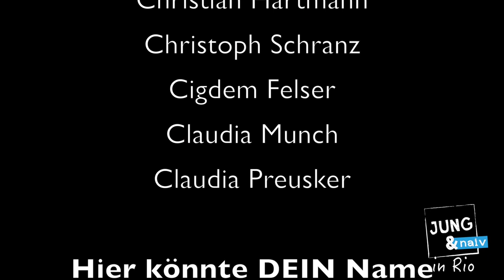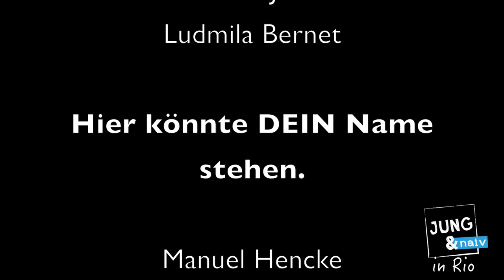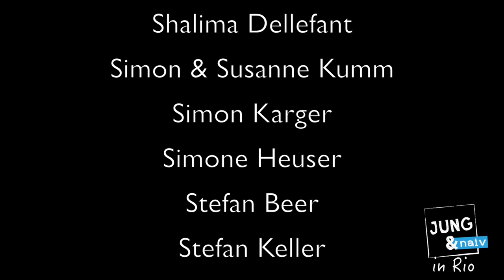Olympia-Spezial: Bericht aus Rio - Jung & Naiv: Folge 271 mit Jens Weinreich (+ Überraschungsgäste)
In Rio laufen seit zwei Wochen die Olympischen Sommerspiele. Zum ersten Mal in Südamerika. Für Jens Weinreich sind es bereits die siebten Spiele. Jens' Spezialgebiet ist Sportpolitik, wo er sich seit Jahrzehnten einen Namen gemacht hat. In den letzten Jahren hat er sich fokussiert auf die (kriminellen) Machenschaften von FIFA und IOC. Tilo trifft Jens in Rio und tourt mit ihm einen Tag wichtige Orte ab, die abseits der sportlichen Wettkämpfe von Bedeutung sind. Wir beginnen im Olympischen Park, machen vorm MPC-Gebäude weiter und fahren zum Deutschen Haus des DOSB sowie zum IOC-Hotel, wo die Schönen und Reichen der olympischen Szene niedergelassen haben. Abschließend geht's zur Copacabana. Auf dem Weg treffen die beiden auf interessante Personen und IOC-Persönlichkeiten, die natürlich zu Wort kommen...

Tilo will u.a. von Jens wissen: Warum wurde Rio überhaupt ausgewählt? War es im Nachhinein eine richtige Entscheidung? Wer entscheidet das überhaupt? Welche Kosten verursachen Olympische Spiele? Wer trägt die Kosten? Wer kontrolliert die Fernsehbilder? Was wird mit der Kohle gemacht? Welche Sportarten stehen auf der Kippe und werden bei den nächsten Spielen nicht mehr dabei sein? Was ist die "korrupteste Sportart"? Was ist das IOC überhaupt? Sowas wie die FIFA? Ist unter IOC-Chef Thomas Bach alles besser geworden? Warum wurde ein hohes IOC-Tier verhaftet? Warum hätten die russischen Sportler allesamt von den Spielen ausgeschlossen werden sollen? Was für ein staatliches Dopingsystem steckt dahinter? Warum sind so viele Wettbewerbe während der Spiele so schlecht besucht?

Diese Folge wurde nur möglich durch eure finanzielle Unterstützung:
Tilo Jung
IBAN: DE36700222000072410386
BIC: FDDODEMMXXX